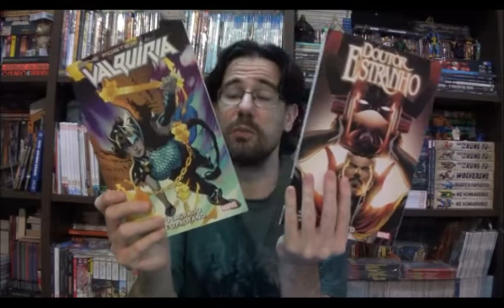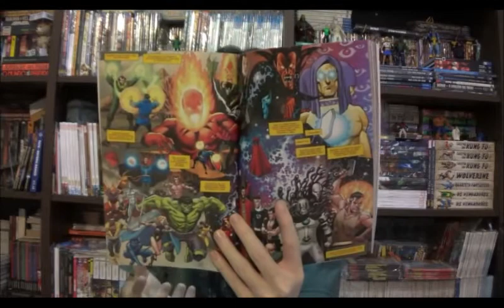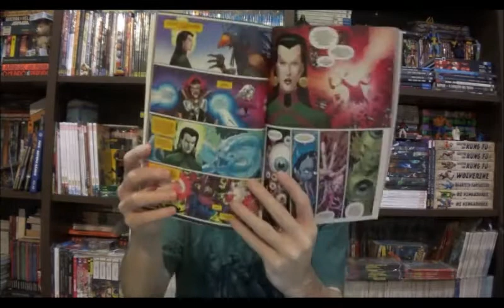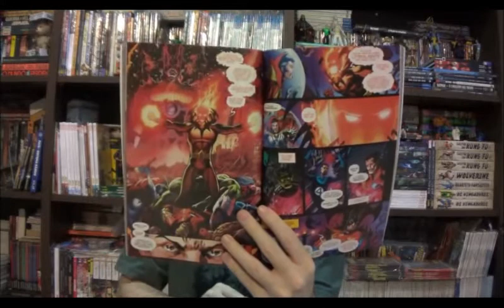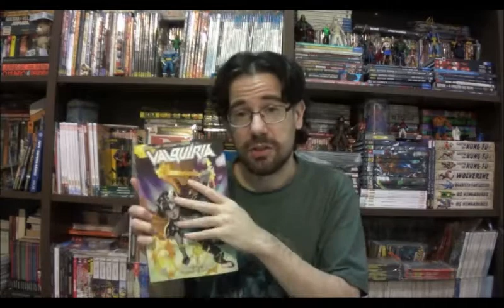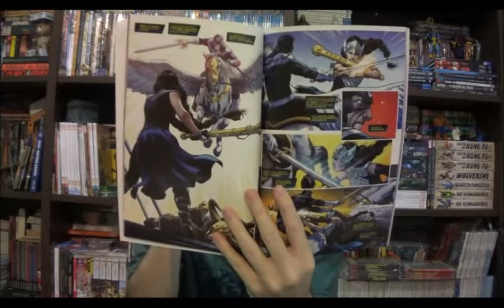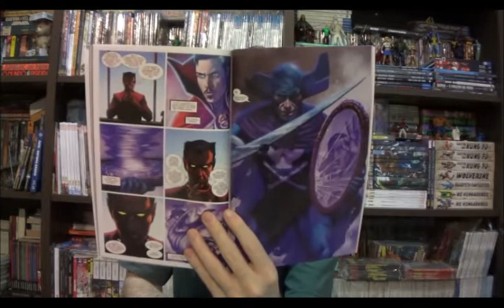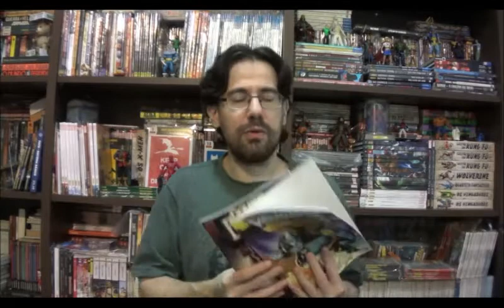Chapéu do Presto Especial - Doutor Estranho e Valquíria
Bem-vindos a mais um Chapéu do Presto Especial, no episódio de hoje falarei sobre dois encadernados Marvel: o terceiro volume do Doutor Estranho do Mark Waid e a estreia da Valquíria.

⚠ Link para compras na Amazon

Campinas - SP
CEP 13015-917